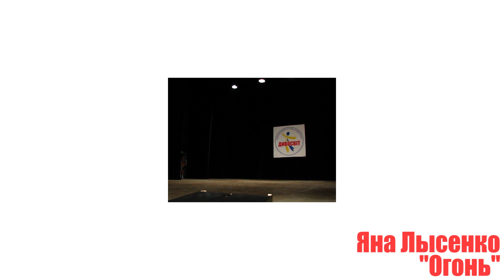Яна Лысенко Огонь 2016 Divosvit